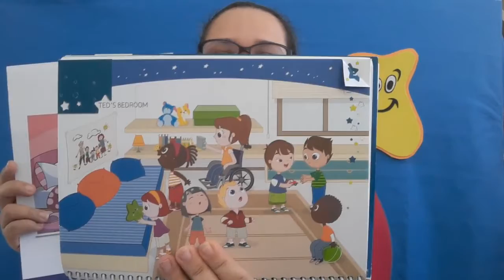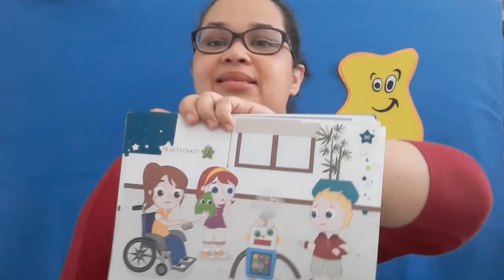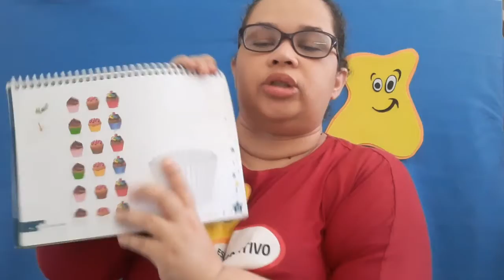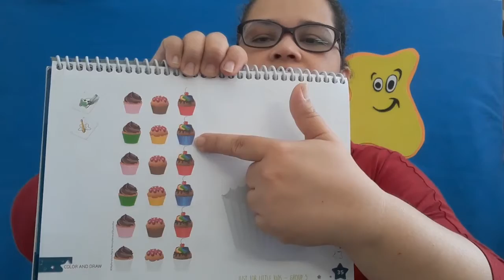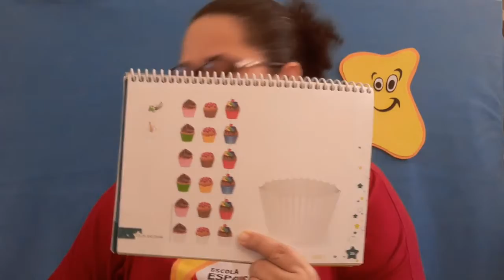Espaço Ativo (Infantil 5) Prof. Sarah 30/07